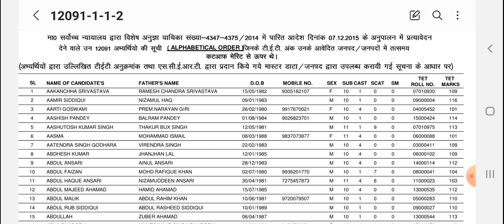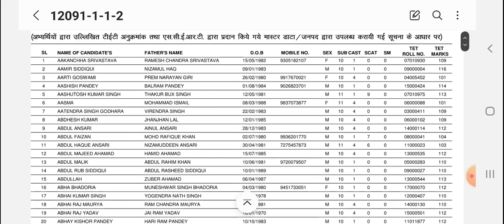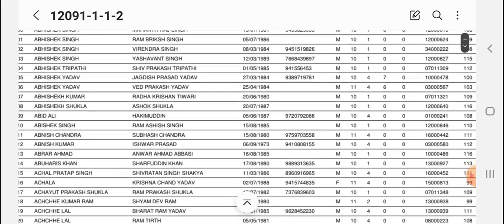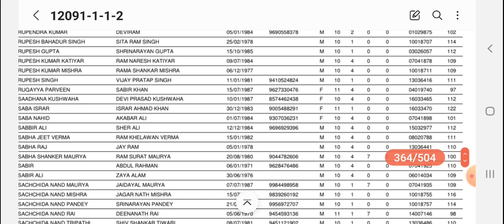72000 शिक्षक भर्ती में 12000 yachi का लिस्ट पूरा पीडीएफ high कोर्ट ने नियुक्ति देने का आदेश किया